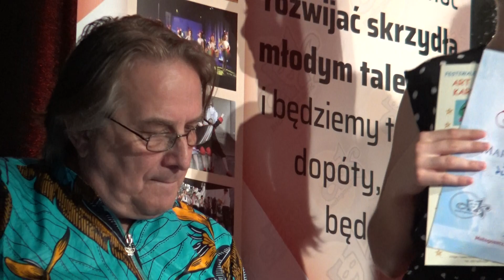"MAMY W SOBIE TYLE SŁOŃCA" - piosenka finałowa IX Festiwalu Piosenki Europejskiej CANTO CANTARE 2021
Piosenką "MAMY W SOBIE TYLE SŁOŃCA" z muzyką i tekstem Maurycego POLASKIEGO zakończyl się IX OGÓLNOPOLSKI FESTIWAL PIOSENKI EUROPEJSKIEJ "CANTO CANTARE 2021" w Małogoszczu. Dyrektorem Festiwalu był  Edward CHONCHERA. Koncert Galowy prowadziła Miłka MALECKA a zdjęcia filmowe miał przyjemność przygotować Aleksander PAŁAC. Przewodniczącym jury był i kierownictwo muzyczne sprawował Artur GRUDZIŃSKI.